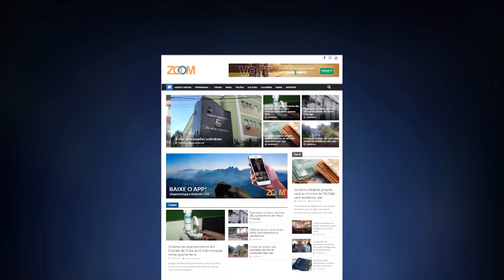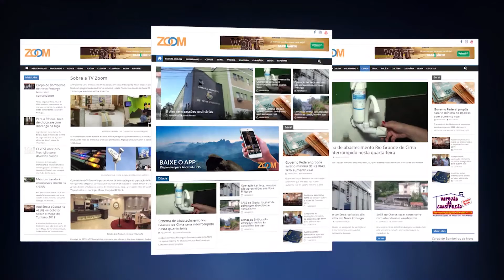17-06-2020 - SIMPLESMENTE MODA